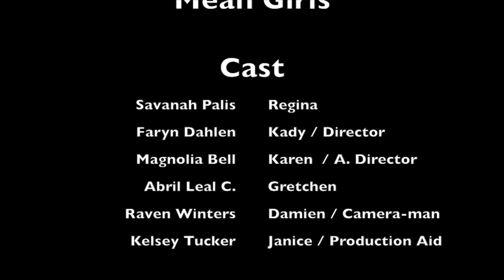Mean Girls Remake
This video is about Mean Girls Remake